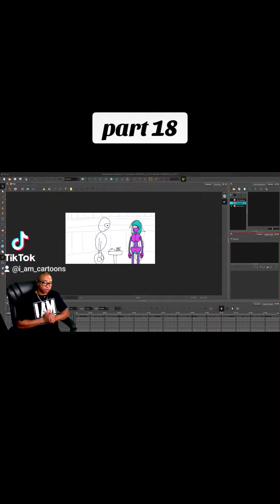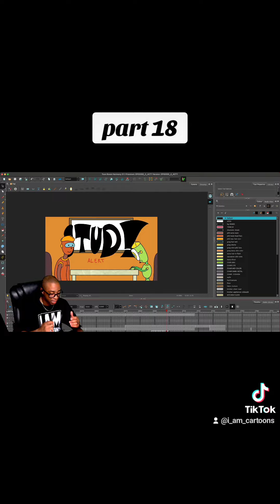Phil-Androids process pt 18 speed up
Phil-Androids process pt 18, stay tooned